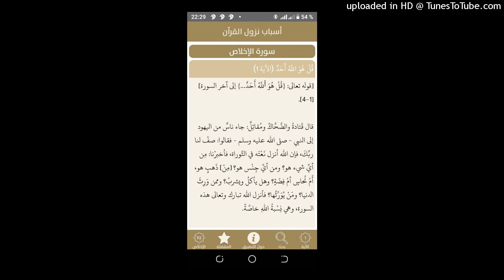causerie Kemites face à face